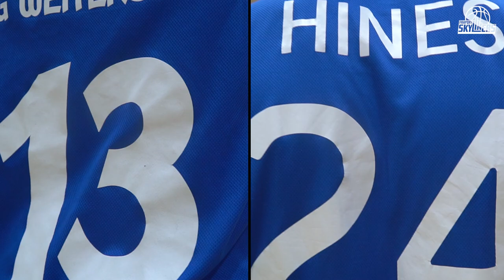Doppelspieltag in der Fraport Arena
Stattfinden wird der Doppelspieltag am Samstag, den 18. Januar 2020. Den Auftakt in den Basketball-Tag macht um 14 Uhr die Partie zwischen der SG Weiterstadt und den Towers Speyer-Schifferstadt. Um 18 Uhr folgt das Duell zwischen den FRAPORT SKYLINERS gegen die EWE Baskets Oldenburg.
Alle Infos rund um den Club, das Team und die Projekte der FRAPORT SKYLINERS gibt es hier: